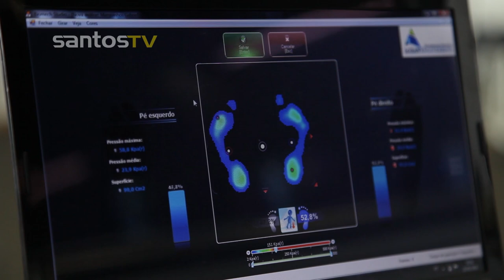Marquinhos Gabriel é do Peixe!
O Santos FC acertou o empréstimo do meia-atacante Marquinhos Gabriel, junto ao Al-Nassr, da Arabia Saudita. Aos 24 anos, o quinto reforço para 2015 assinou com o Peixe até o final da temporada. O novo jogador do Alvinegro Praiano será apresentado na segunda-feira (26), às 12 horas, na Vila Belmiro.

Revelado pelo Internacional, o jogador também acumula passagens por Avaí (2011), Sport Recife (2012), Bahia – onde teve grande destaque no Brasileirão 2013 – e Palmeiras (2014), último clube no Brasil antes de partir para a Arábia Saudita.O atleta realizou exames médicos na última terça-feira (20), e assinou o contrato na noite desta quarta-feira (21), na Vila Belmiro.

Ficha técnica:
Nome: Marcos Gabriel do Nascimento
Nascimento: 21/07/1990, em Selbach (RS)
Posição: Meia-atacante
Altura: 1,74m
Peso: 69kg
Clubes: Internacional (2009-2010/2011), Avaí (2011), Sport (2012), Bahia (2013), Palmeiras (2014) e Al-Nassr (2014)
Título: Campeonato Gaúcho 2011 (Internacional)